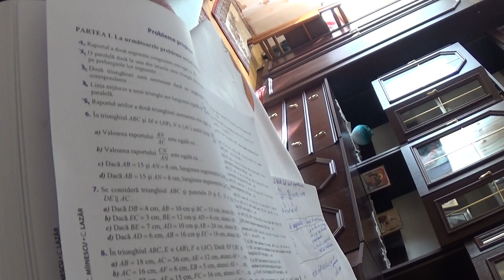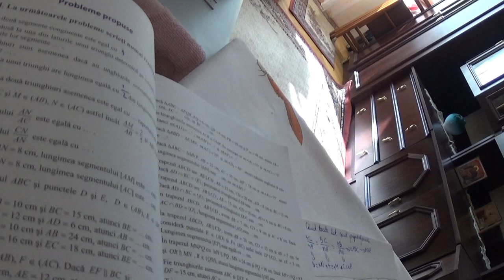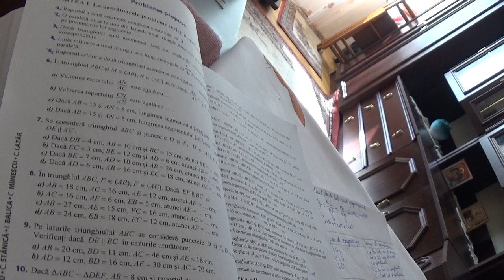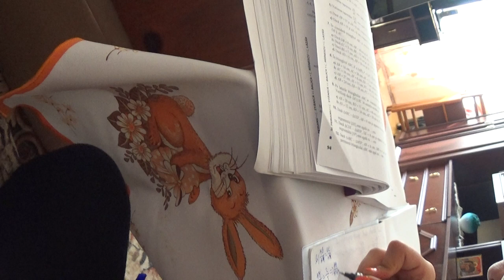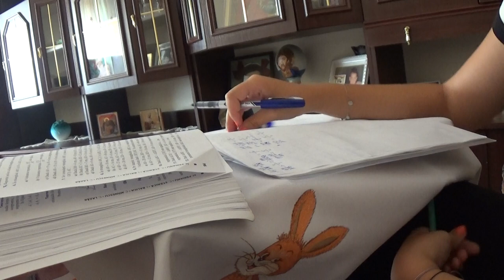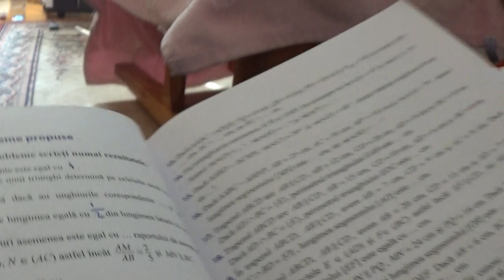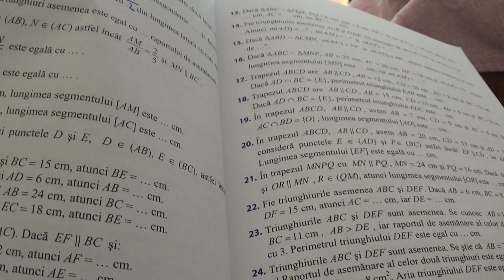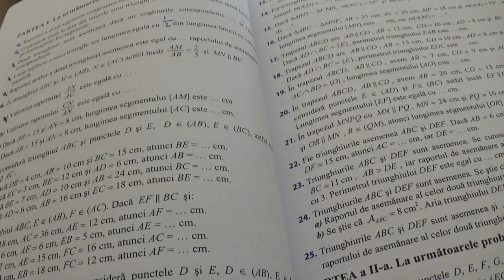7/8 1829 Clasa 7 Punerea unei probleme in ecuatie Folosim manualul sa invatam notiunea de ASEMANARE